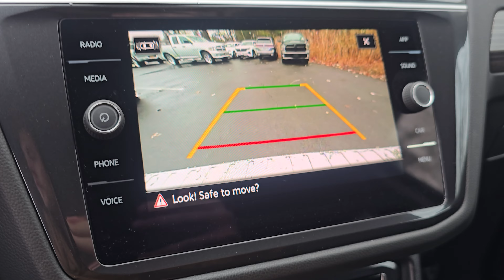R25559 2024 Volkswagen Tiguan